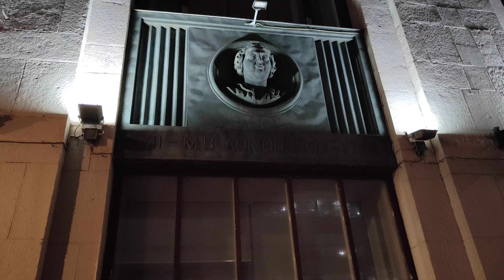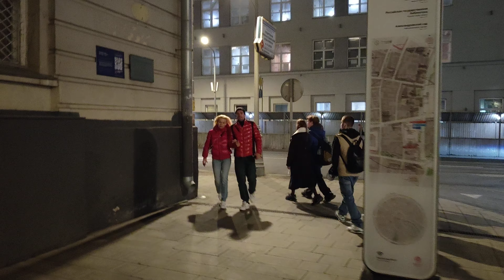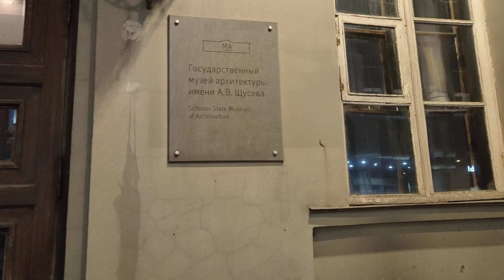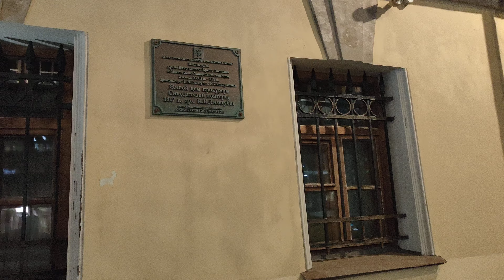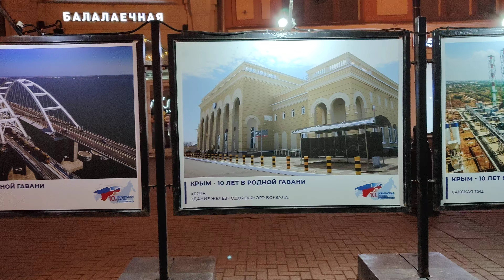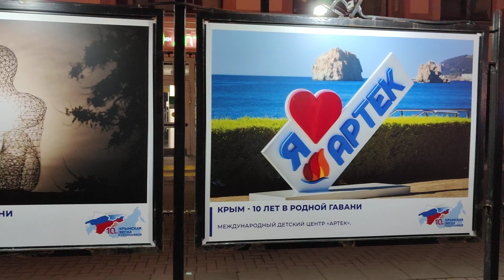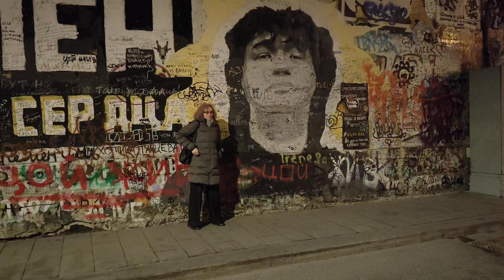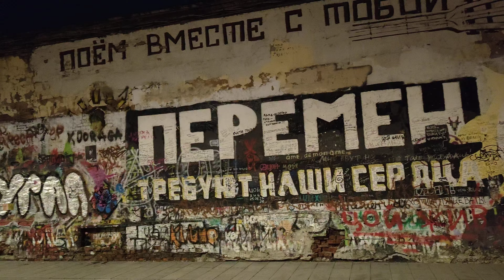Иду почти от Кремля тайной тропою по Воздвиженке к весёлому музыкальному Арбату к стене Цоя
Занимательный вечерний поход, почти от Александровского_Сада и Кремля, и почти по тайной_тропе, по Воздвиженке, к весёлому и музыкальному Арбату, а там и до Стены Виктора Цоя недалеко.
Можно не ходить в Цирк и в Театр, достаточно пройтись по улицам Москвы и впечатлений будет вагон и маленький вагончик впридачу.
Как всегда, на этой "тропе", выступают различные уличные музыканты, от чудных одиночек и до почти групп, и прикалывающихся групповых фриков.
Музыканты выступают, поют, а некоторые зрители аж в экстаз входят, от исполнителей песен...
Ох, как опасны бывают некоторые зрители!!!
На Арбате на выступление уличных музыкантов, как всегда, под часами, всегда смотрит множество людей и прочих зевак.
Коллективное_исполнение_песен положительно влияет на продолжительность_жизни человека. Есть такая теория! Вот некоторые люди и ходят регулярно на Арбат, чтобы попеть, так как, пять минут коллективного_пения - прибавляет пять минут жизни, проверено аборигенами Арбата!
Арбат как всегда, полон людей, а вот возле стены Виктора Цоя людей мало...

10:35 - Песня Мурка - исполняет уличный_музыкант возле метро "Арбатская" на улице Знаменка. Дворовая_песня "Мурка" была очень сильно популярна в #1940-х и #1950-х годах XX_века.

15:50 - Земфира - Прогулка - песню пыталась спеть Юлия Куч...

17:24 - Евгений_Маргулис - Мой_друг (лучше всех играет блюз) - кавер песни спела Юлия_Куч в переходе под Площадью_Арбатских_Ворот.

21:48 - Чиж_&_Co - О_любви - cover песни спел Александр_Мельник на Арбате.

25:19 - Жуки — Батарейка - песню спел Александр Мельник на Старом_Арбате.

29:40 - Звери - Районы_кварталы - Zveri - песню спели Александр Мельник и зрители.

34:43 - Юрий_Антонов - Я_вспоминаю - ретро песню спел Александр Мельник на Старом и Добром Арбате, под часами.

41:55 - Презервативная - CONDOMERIE - очень популярное заведение на Арбате, местная достопримечательность!

44:00 - Светящаяся гирляндами и светодиодами "Терраса" на Арбате - ресторан на Новом_Арбате "Генацвале Терраса". Терраса - ресторан с грузинской_кухней.

46:45 - Лихой арбатский казак!

47:55 - Крым - 10 лет в родной гавани!

55:00 - Памятник Евгению Вахтангову на Арбате у входа в Государственный академический театр имени Евгения_Вахтангова.

56:00 - Стена Виктора_Цоя на Арбате.